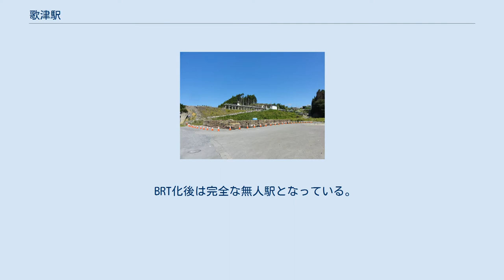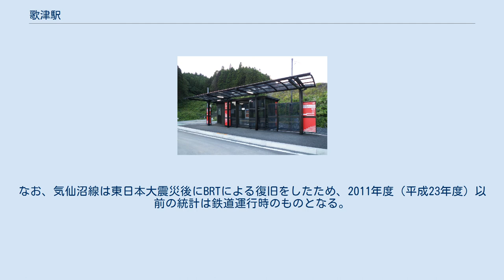歌津駅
歌津駅（うたつえき）は、宮城県本吉郡南三陸町歌津字伊里前（いさとまえ）にある、東日本旅客鉄道（JR東日本）気仙沼線BRT（バス高速輸送システム）のバス停留所である。
元々は同社の気仙沼線の鉄道駅であった。
 旧ホームと線路を撤去した専用道上にBRT用の駅舎が整備されている。
構内は2車線。
 2012年（平成24年）8月のBRT暫定開業時は駅から少し離れた道路上にのりばが設置されていたが、同年12月にBRTが本格開業したことに伴い、駅前広場にBRT用の駅舎が整備され、専用道へ移設されるまで利用された。
 BRT化後は完全な無人駅となっている。
 東日本大震災までは相対式ホーム2面2線を有する地上駅で、ホームは高い築堤上にあり、ホームから外部へは長い階段で連絡していた。
石巻駅管理の簡易委託駅で、2005年（平成17年）に完成した駅舎がホームの下にあったが、震災による津波で流失した。
 のりば JR東日本によると、2020年度（令和2年度）の1日平均乗車人員は31人である。
 2000年度（平成12年度）以降の推移は以下のとおりである。
なお、気仙沼線は東日本大震災後にBRTによる復旧をしたため、2011年度（平成23年度）以前の統計は鉄道運行時のものとなる。
 鉄道 BRT